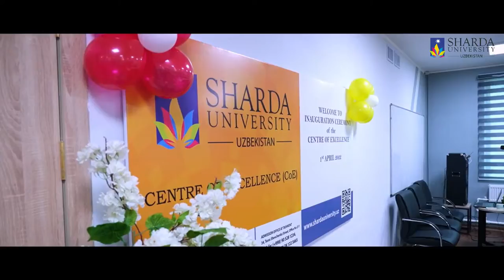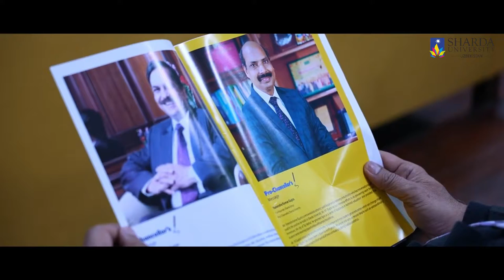CAMPUS LIFE | Sharda University, Uzbekistan | Beyond Boundaries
🏛- 73, Boburshah Prospekt, Andijan, Uzbekistan

Career - Current Openings | Sharda University Uzbekistan👍